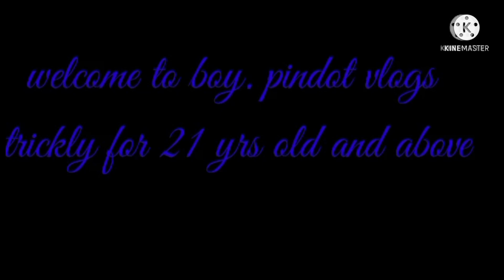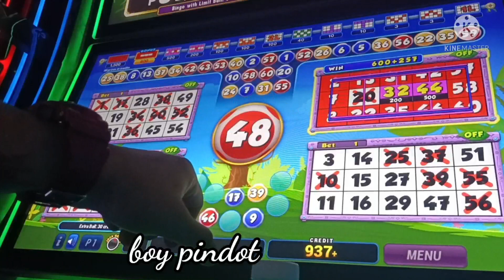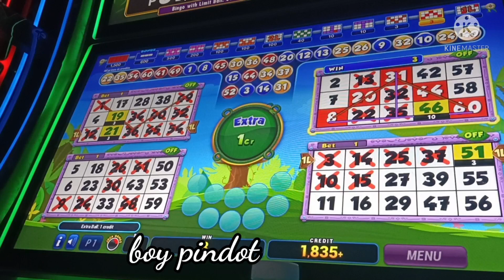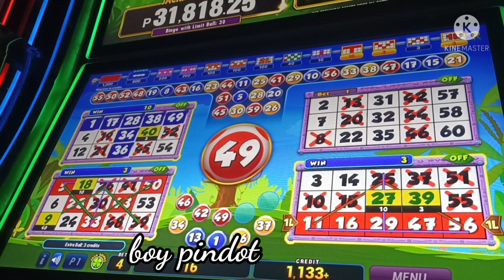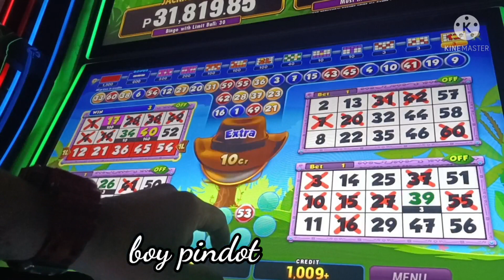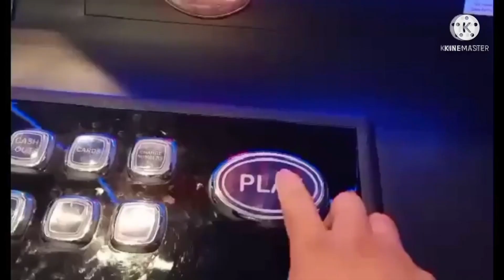zest gaming violet lang sakalam